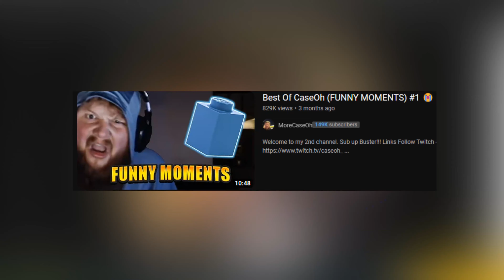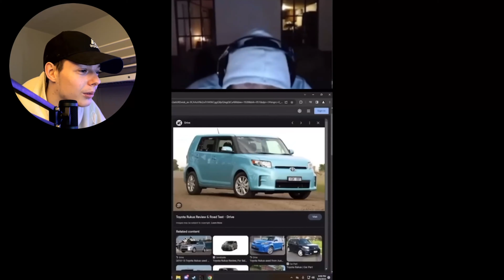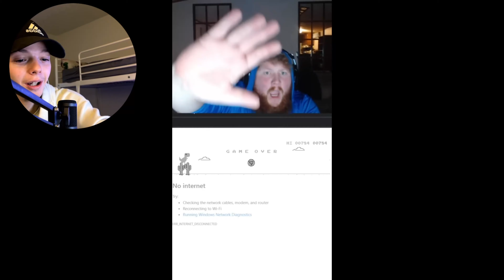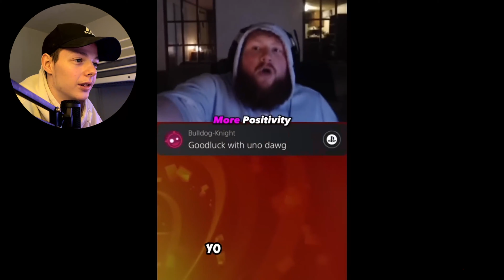Best Of CaseOh (FUNNY MOMENTS) #1 😭 REACTION!!!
(All donations are massively appreciated, all donations will go towards improving my video quality for you guys!
Donations can't be refunded so please only donate if you feel that you are able to!)

(if you do buy some of my merch, First off THANK YOU SO MUCH!! and second don't forget to tag me on social media, and I'll send you a personal thank you message)